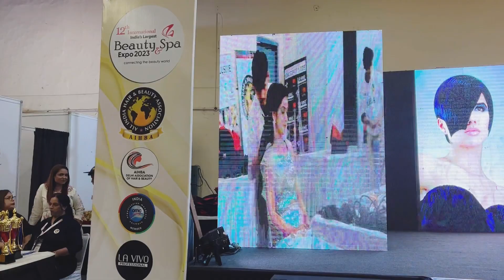award ceremony ke sath show ka end ho gya but bahut maza aaya ❤️